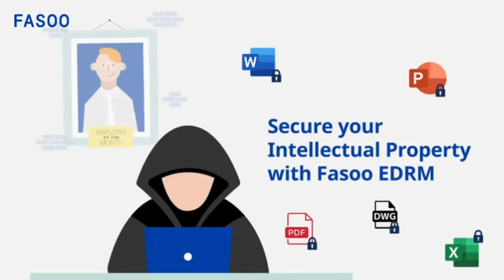Still worry about Insider Threat?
Security admins struggle in detecting the insider threats since they do not always look like threats and it is difficult to track the usage history of sensitive unstructured data.

Find out how Fasoo EDRM keep your Intellectual Property secure in all circumstances.

[About Fasoo]

Fasoo provides unstructured data security, privacy, and enterprise content platforms that protect, control, trace, analyze and share critical business information securely to prevent data breaches and protect intellectual properties, while enhancing productivity. Fasoo’s continuous focus on customer innovation and creativity provides market-leading solutions to the challenges faced by organizations of all sizes and industries.

Fasoo, The Global Leader in E-DRM (Enterprise Digital Rights Management) / IRM (Information Rights Management) space